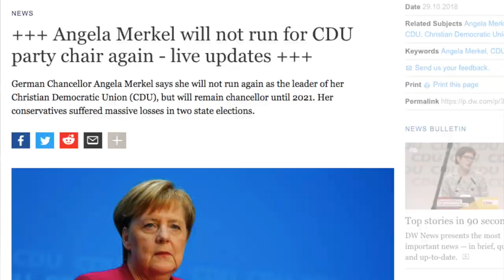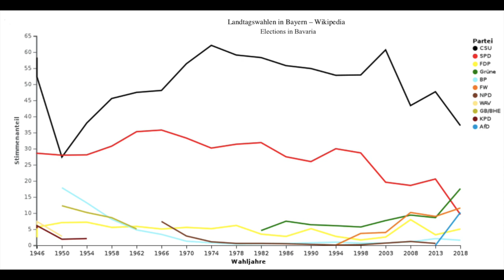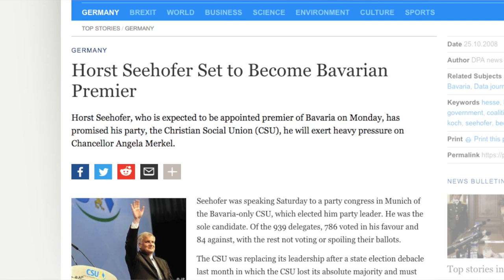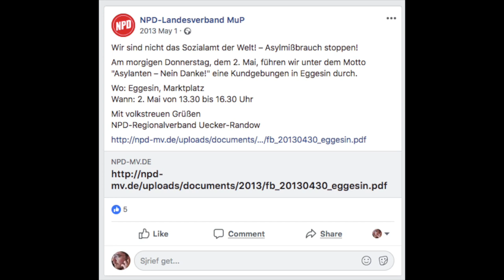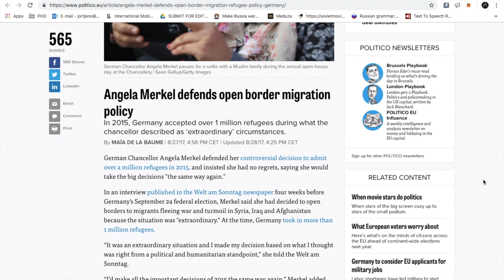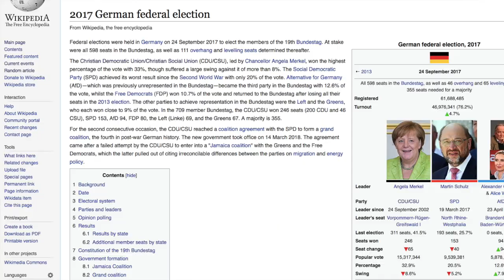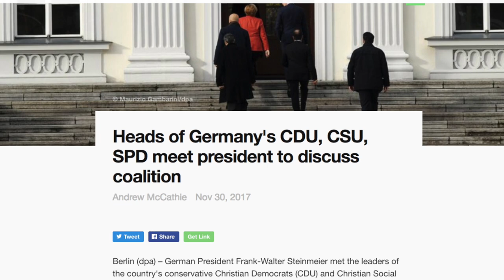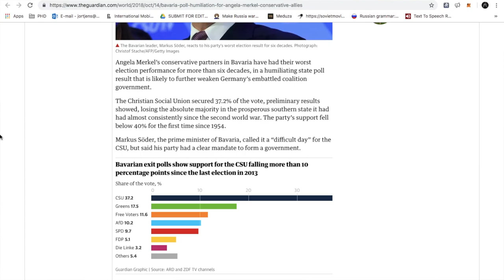GERMAN CRISIS: The Fall of Merkel and Seehofer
With Julian Bäumler, we will try to figure out why the once so stable German Federal Republic has fallen into a leadership crisis. Without Angela Merkel, will this be the end of the Christian-Democrat era of Germany? Will the conservative turn of Merkel's party fuel Europe's far-right? And why does Seehofer want to stop Austrians from driving his Autobahn?

Deutsche Welle: Angela Merkel will not run for CDU party chair again
DPA International: Heads of Germany's CDU, CSU, SPD meet president to discuss coalition
Independent: Angela Merkel’s government under threat as interior minister offers resignation over immigration policy